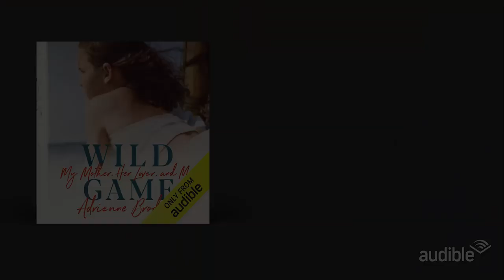Q&A: Author Adrienne Brodeur and Narrator Julia Whelan on the Art of Memoir | Audible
Go behind the scenes with author Adrienne Brodeur as she discusses what prompted her to pen her intimate and compelling memoir 'Wild game'. Narrator Julia Whelan delves deep into the experience of narrating Brodeur's prose, and how it stood out from other memoirs she has voiced.